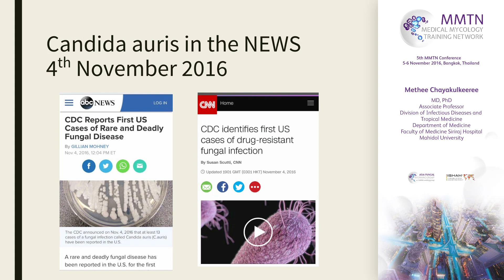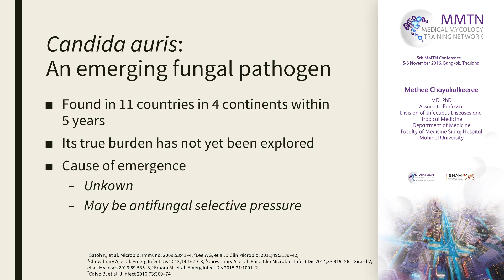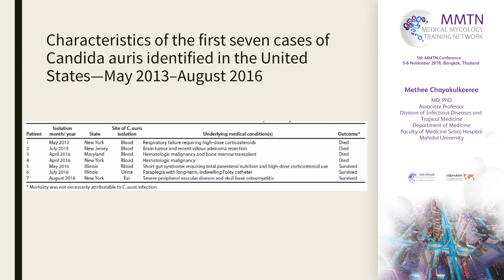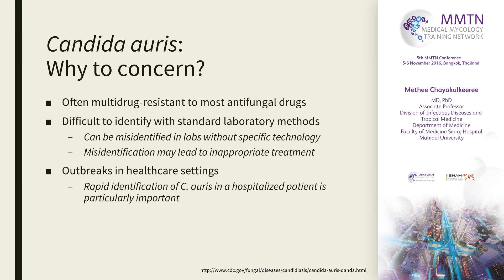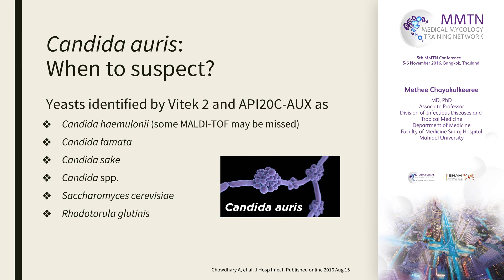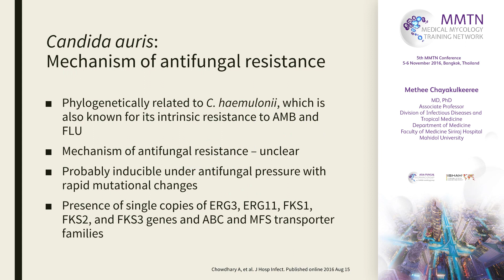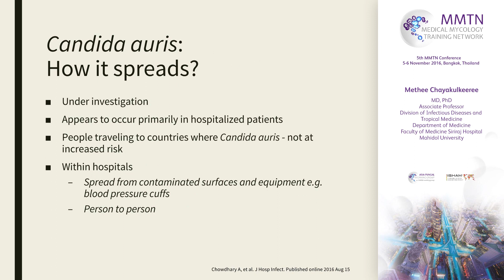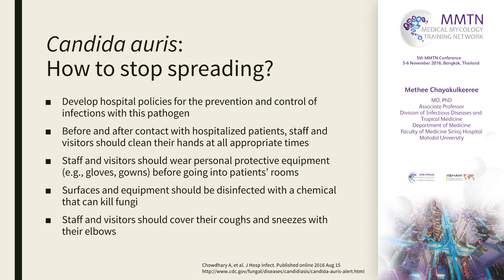Candida auris Emergence – Dr M Chayakulkeeree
In this presentation, "Candida auris Emergence", Dr Methee Chayakulkeeree provides insights into the emergence of this fungal pathogen and why the appearance of the often–multidrug-resistant C. auris could be a cause for concern. Recommendations on how to stop its spread are discussed. Hospital policies should be developed for the prevention and control of this infection.

Dr Chayakulkeeree is associate professor at the Division of Infectious Diseases and Tropical Medicine of the Department of Medicine of the Faculty of Medicine Siriraj Hospital, Mahidol University in Bangkok, Thailand. He is also a board member of the Asia Fungal Working Group (AFWG).

Relevant links:
Emerging Yeast Infections In Asia